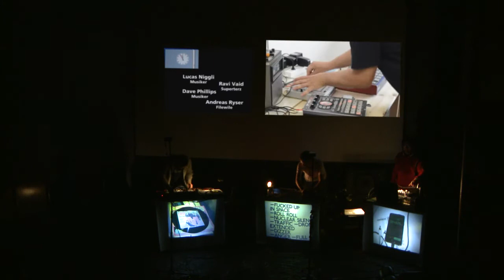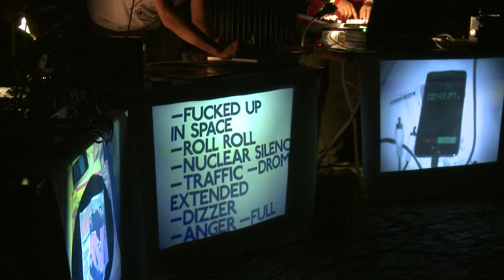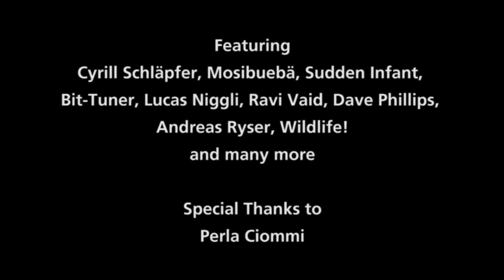Sonic Traces: From Switzerland - excerpt performance @ Reitschule Bern 2012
Die Schweiz als Experimentierfeld: Norient editiert, manipuliert und performt die Schweiz. Eine audio-visuelle Performance und Fallstudie zu musikalischen Verarbeitungsstrategien von «Ort» und «Zeit» in einer zunehmend digitalisierten und globalisierten Welt. Zwischen Dokumentarfilm, Radio-Feature und Mixtape.